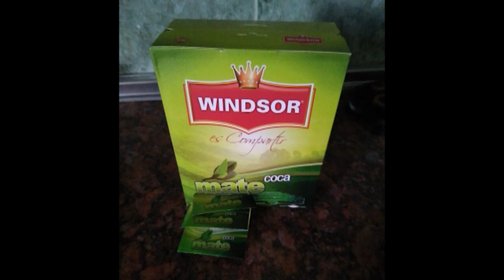El pisador de coca